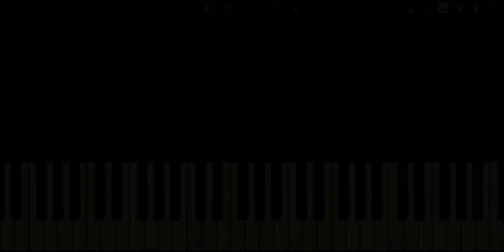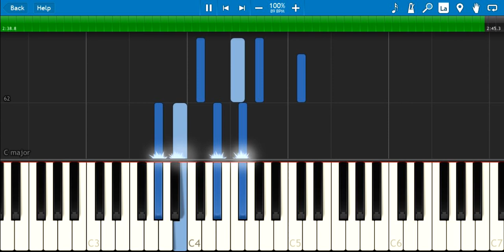KAIIT - OG Luv Kush p.2 [piano tutorial] (synthesia)